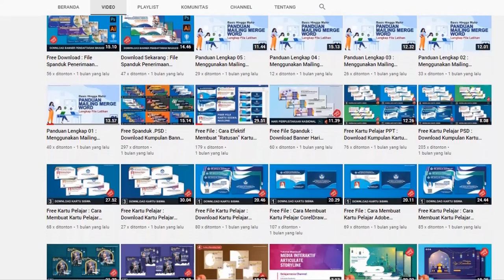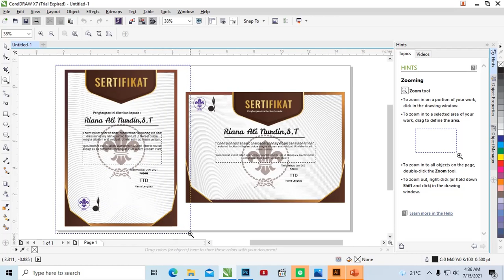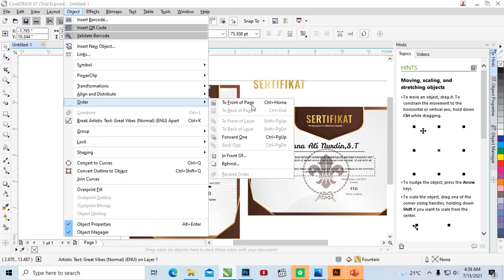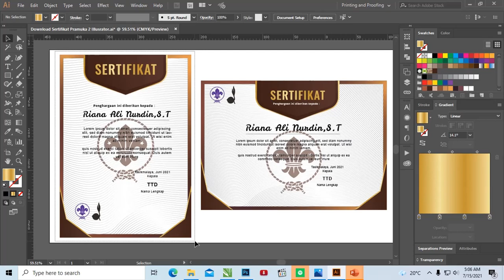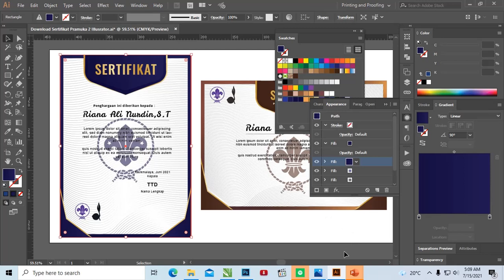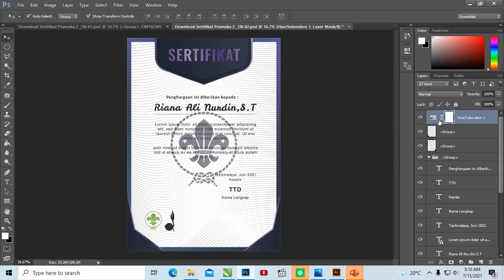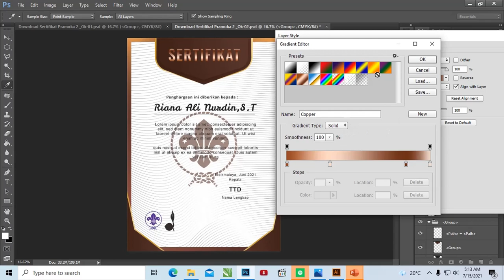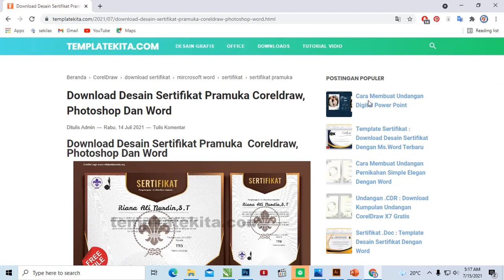Download Sekarang : Template Sertifikat Pramuka Coreldraw Dan Photoshop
Download Template Sertifikat Pramuka Coreldraw Dan Photoshop

Halo teman-teman templatekita.com jumpa lagi dengan admin kali ini kita akan membahas tentang sertifikat beserta desain yang sudah dicantumkan didalam artikel Download Template Sertifikat Pramuka Doc, Coreldraw Dan Photoshop.

Didalam artikel sertifikat pramuka ini admin sudah mencantumkan beberapa penjelasan tentang pramuka dan penjelasan lainnya yang nantinya bisa teman-teman ketahui.

Admin juga sudah mencantumkan beberapa tampilan desain yang sudah dibuat oleh admin menggunakan beberapa aplikasi yang bisa teman-teman gunakan.

Beberapa aplikasi ini bisa teman-teman gunakan untuk membuat desain sertifikat diantaranya Adobe Photoshp, Illustrator, Coreldraw, Word dan Powerpoint.

Aplikasi ini masing-masing memiliki kelebihan yang bisa teman-teman nikmati dan menghasilkan format file yang bisa teman-teman gunakan pada saat membuat desain sertifikat.

Berbagai format file desain ini bisa langsung teman-teman dapatkan dengan download saja filenya yang admin sudah bagikan dibawah artikel untuk kalian.

Berikut ini admin juga sudah membagikan beberapa tampilan contoh download format sertifikat pramuka yang bisa teman-teman gunakan.

Tampilan Contoh Sertifikat Pramuka Potrait
Download Template Sertifikat Pramuka Doc, Coreldraw Dan Photoshop

Pada tampilan desain Sertifikat Pramuka Doc, Coreldraw Dan Photoshop ini dalam pemilihan warnanya sederhana didominasi oleh warna ungu untuk warna inti dipadukan dengan warna gradasi biru.

Desain contoh sertifikat pramuka ini memiliki tampilan layout dengan garis yang membentuk beberapa bagian didalamnya terdapat data-data yang sesuai dengan kebutuhan desain tersebut.

Untuk ukuran desainnya admin buatkan dengan ukuran potrait dengan lebar yang template sertifikat yang bisa diedit untuk mencantumkan logo dan data-data lainnya.
Tampilan Contoh Sertifikat Pramuka Landscape

Warna desain Sertifikat Pramuka Doc, Coreldraw Dan Photoshop ini dibuat oleh admin menggunakan perpaduan warna yang didominasi warna ungu serta gradasi biru.

Perpaduan warna desain sertifikat pradana pramuka ini admin buat simpel yang diterapkan didalam ukuran kertas landsccape yang bisa teman-teman gunakan untuk mencantumkan berbagai data-data yang dibutuhkan.

Apa itu Pramuka
Pramuka adalah singkatan dari Praja Muda Karana yang terdiri atas organisasi atau gerakan kepanduan. Pramuka adalah suatu organisasi yang didirikan untuk memberikan pendidikan kepramukaan yang dilaksanakan di Indonesia.

Pramuka juga dalam dunia internasional disebut dengan istilah "Kepanduan" (Boy Scout). Memiliki beberapa kode Kode Kehormatan Pramuka yang didasari oleh Anggaran Dasar Pramuka,

Untuk Kode Kehormatan yang dimiliki gerakan pramuka terdiri atas janji yang disebut Satya dan Darma untuk Ketentuan Moral,

Gerakan pramuka yang usia dan perkembangan rohani dan jasmaninya disebut Kode Kehormatan Pramuka Siaga yang dibagi menjadi Dwisatya dan Dwidarma.

Untuk Trisatya Pramuka Penggalang dan Dasadarma itu termasuk kedalam Kode Kehormatan Pramuka Penggalang dan Kode Kehormatan Pramuka Penegak dan Pandega terbagi menjadi

Trisatya Pramuka Penegak dan Pramuka Pandega dan Dasadarma. Kode Kehormatan Pramuka Trisatya Anggota Dewasa dan Dasadarma itu untuk Dewasa.
Apa itu Sertifikat Pramuka
Merupakan suatu keterangan yang menjadi tanda bukti tentang sesuatu hal yang sudah dilakukan untuk mendokumentasikan suatu fakta, seperti akta kelahiran, telah menyelesaikan atau mengikuti suatu seminar (

certificate)

Pembagian sertifikat ini akan diberikan kepaada seseorang yang sudah melakukan sesuatu atau membuat /mendokumentasikan kegiatan yang bekaitan dengan pramuka seperti pelantikan dan sebagainya

Sertifikat juga bisa menjadi Tanda atau surat keterangan (pernyataan) sah dan tertulis atau tercetak dari orang yang berhak untuk memberikan sertifikat tersebut sebagai bukti pemilikan atau suatu kejadian yang dikeluarkan oleh instansi yang bersangkutan dalam kegiatan pramuka
asdf